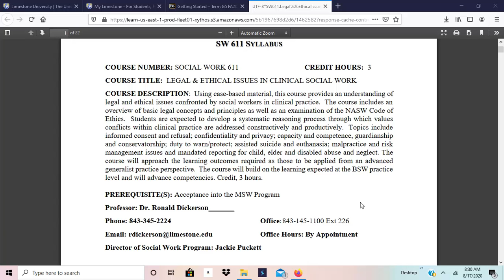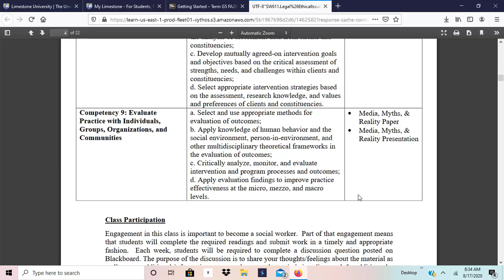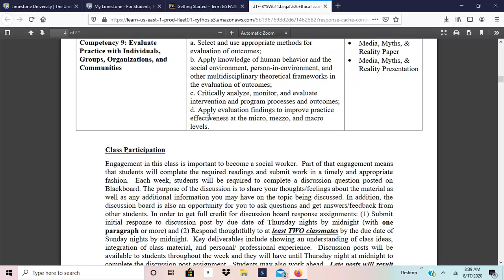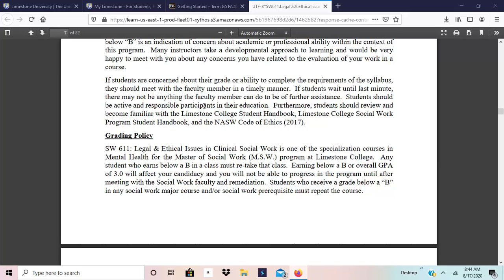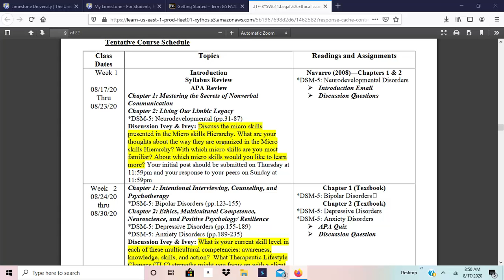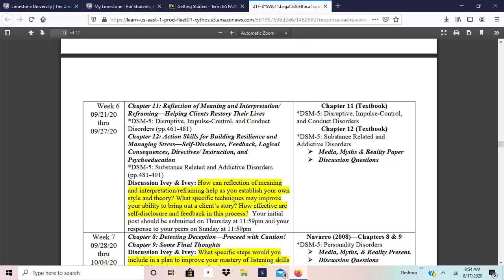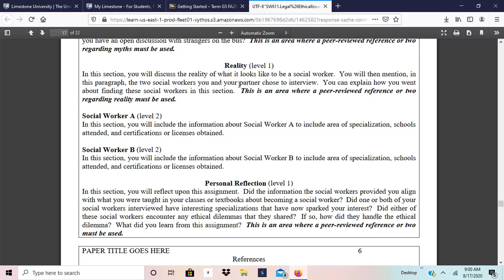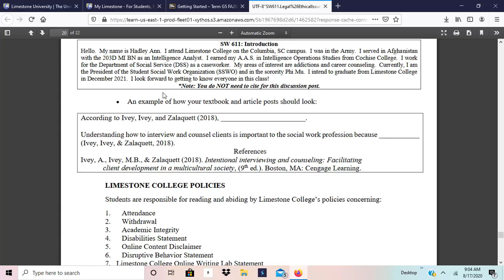SW611 Syllabus and Course Schedule Audio Recording